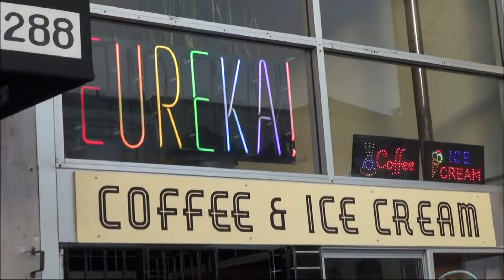【K】USA Travel-San Francisco[미국 여행-샌프란시스코]미국 최초 동성애자 거주지, 카스트로/Castro District/Habitation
[한국어 정보]
카스트로는 미국 최초의 동성애자들 거주지로 유명하다. 다양한 성 정체성을 가진 이들이 활발하게 살아가는 곳이다. 이곳 중심가 백여 년의 전통을 가진 극장, 그 근처의 한 커피가게가 있다. 이 가게의 두 주인은 모두 각자의 파트너를 가진 동성애자다. 이곳에 산지 30년이 넘었다는 패트릭과, 샌프란시스코에서 태어난 빌, 이들은 다양한 삶을 인정하는 샌프란시스코의 매력을 잘 알고 있다. “사람들은 제멋에 살 때 활짝 피어납니다. 더 좋은 걸 만들어내고, 더 좋은 시민이 되죠. 우린 다양성을 존중해요, 동성애자, 이성애자, 흑인, 백인, 황인을 전부 존중하기 때문에 모두가 한데 모여 도시에 뭔가를 더하죠. 결과적으로 아주 좋은 환경의 멋진 도시가 됩니다. 그래서 전 세계에서 수많은 사람들이 샌프란시스코를 보러 오는 거죠.” 동성애자들의 인권을 위해 노력한 하비 밀크의 이름을 딴 레스토랑엔 관광객들로 가득하다. 수많은 난관 속에도, 편견에 맞서 이어져온 소수자들의 마을 카스트로. 이들은 카스트로가 있어 행복하다.

Castro is famous as America's first gay s residence. We have a variety of sexual identity is a lively place to live. This theater center with the tradition of a hundred years, there is a coffee shop in the neighborhood. Both the owner of this store are both with their gay partners. The mountains here are more than 30 years and Patrick was born in San Francisco, Bill, I know the charms of San Francisco, which recognizes the diverse lives better. "People will bloom when you buy the indulgent. Creating a better place, a better citizen 's your. We have to respect the diversity, gay, straight, black, white, gathered together all due respect to all of the sulfur Tougher something in the city. The result is a wonderful city in a very nice environment. That's why millions of people from around the world come to see San Francisco. "It is named after Harvey Milk efforts for the rights of homosexuals yen restaurants full of tourists. Even in a number of setbacks, it prejudices against minorities yieojyeoon town of Castro. They are happy to have Castro.

[Information]
■클립명 :아메리카017-미국23-13 미국 최초 동성애자 거주지, 카스트로/Castro District/California/Habitation
■여행, 촬영, 편집, 원고 :정현경 PD (travel, filming, editing, writing : KBS Hyunkyung Jung TV Producer)